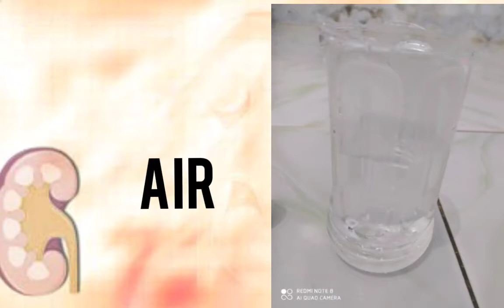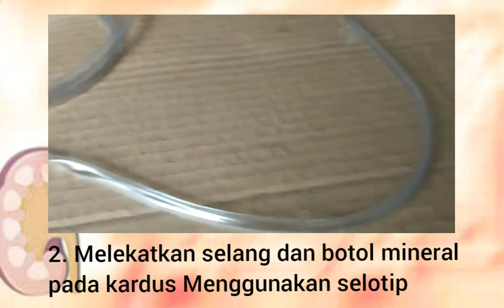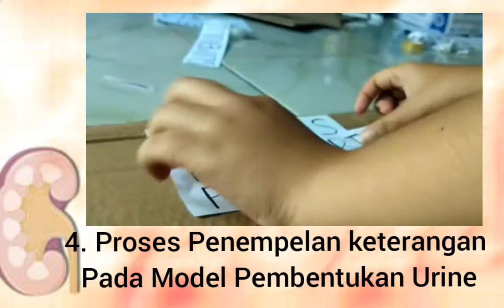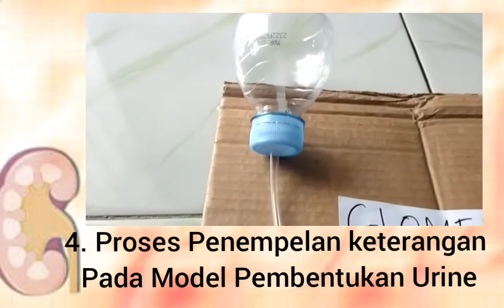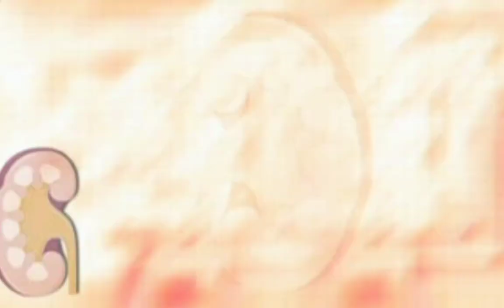Model Proses Pembentukan Urine||Kelompok 4A||Media Pembelajaran IPA